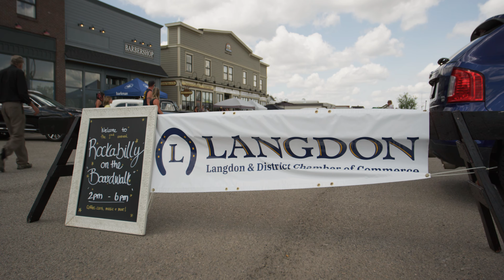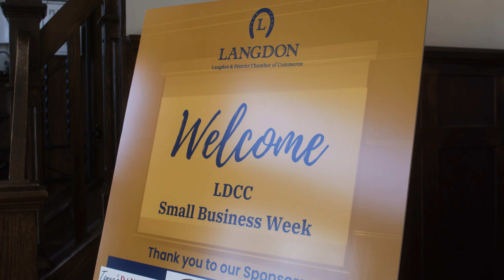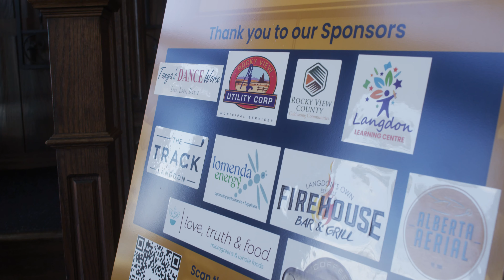LDCC Welcomes you to Langdon!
Welcome to our charming community Langdon, where community spirit and endless opportunities abound! In this video, we showcase the many community events and activities that bring our community together and celebrate the unique charm of Langdon.  These events not only provide entertainment and excitement for all ages, but also support our local businesses and promote economic growth.

Join us as we explore the bustling businesses, friendly faces, and welcoming community of Langdon. Whether you're a resident or just passing through, there is something for everyone to enjoy. Come see for yourself why Langdon is the perfect place to live, work, and play!